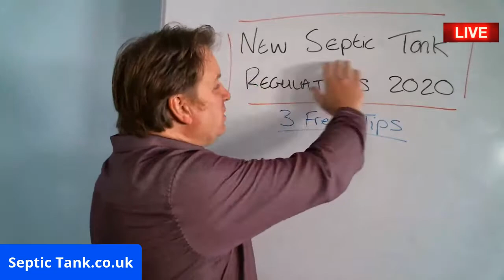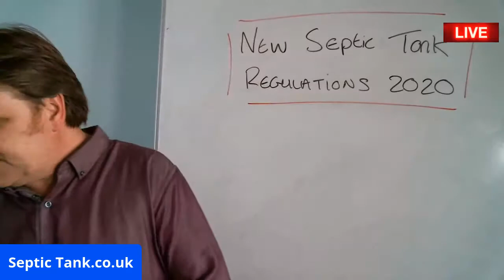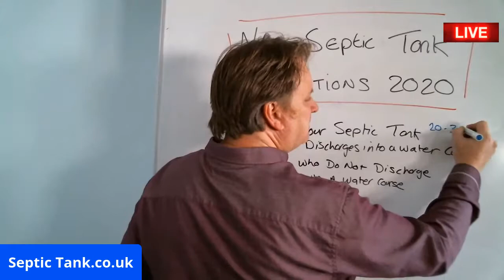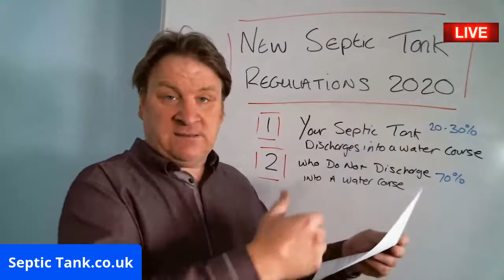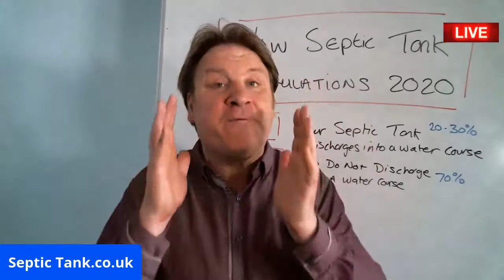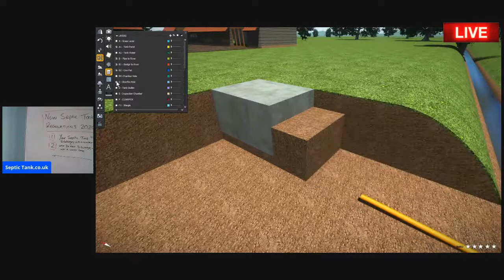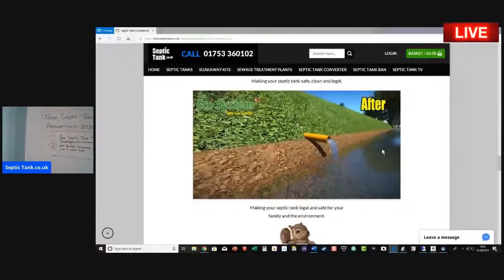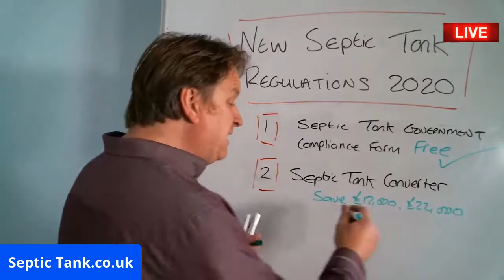Septic Tank Regulations 2020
Septic Tank Regulations 2020 – The New Septic Tank Regulations 2020
If you own a septic tank then what I am about to tell is very important.
In fact, what I am about to tell you will save you £1000’s in fines.
On the 1st January 2020 all the rules for septic tanks are changing.
To make their septic tanks legal, many septic tank owners are spending £1000’s to relocate or repair and
replace their septic tank and soakaway.
Before you spend a penny, please watch this video. Not only will I show you how to make your septic tank legal,
and comply with all these septic tank rules in 2020. I will also show you how to save £1000’s in unnecessary costs.